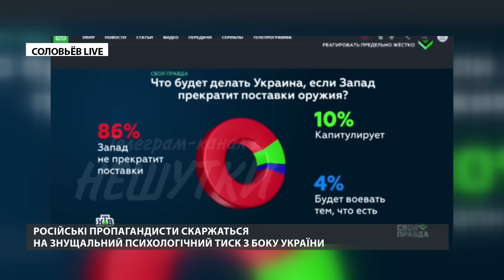Вакханалія у Соловйова / Лицемірство Симоньян / Захарова хильнула зайвого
У сьогоднішньому випуску дивіться:
00:00 Початок
00:13 Російські пропагандисти скаржаться на знущальний психологічний тиск з боку України
01:56 Так звані експерти, які нещодавно закликали змінювати
керівництво країни, тепер потребує завершення СВО
04:21 Симоньян лицемірно розповідає, що як мати відчуває огиду до війни
05:11 У студії Соловйова відбувається повна вакханалія
08:05 Захарова знайшла ще й причину поточної ситуації: це Друга світова війна
09:21 Нацист Мардана каже, що "вилікувати" Україну не можна
10:52 Російські активісти намагаються знайти на вулицях Хабаровська підтримку своїх ідей, але щось йде не так
12:45 Губернатор Бєлгородщини Гладков пропонує приєднати Харків до Білгородської області
13:25 У Чувашії хворого довелося везти до швидкої машини на садовій тачці, бо міст у селі в аварійному стані